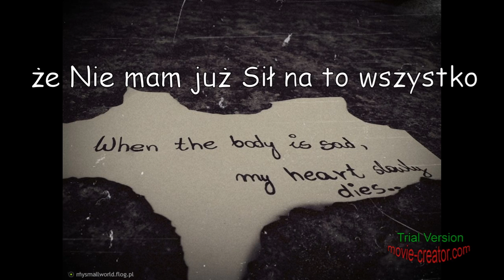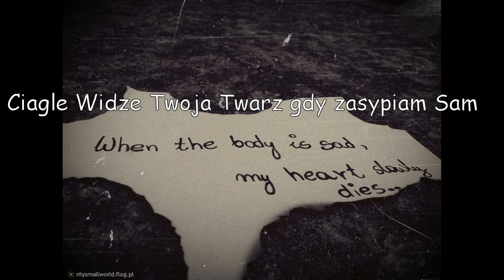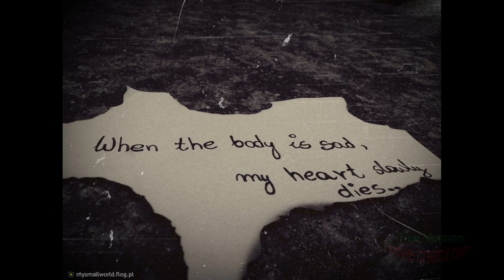Lewy - Moje Serce Umiera ( 2014 )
Nowy Kawałek - Sprawdzamy !!!